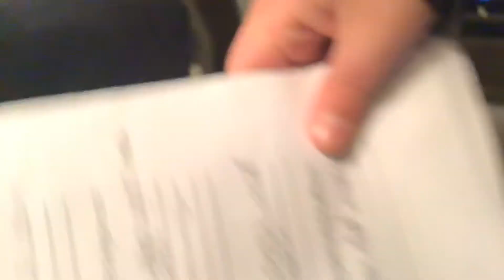Hide and seek